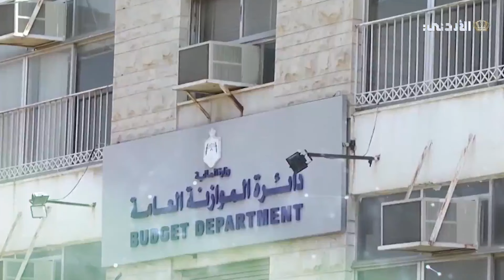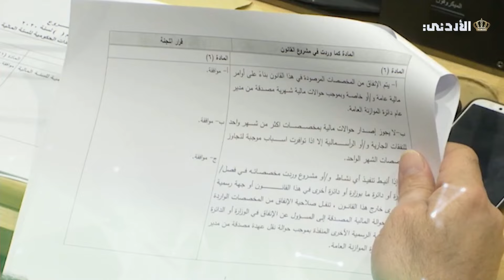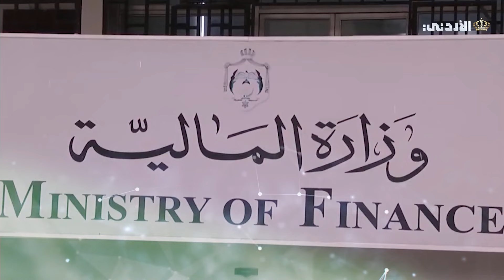مسيرتنا 25 | دائرة الموازنة العامة